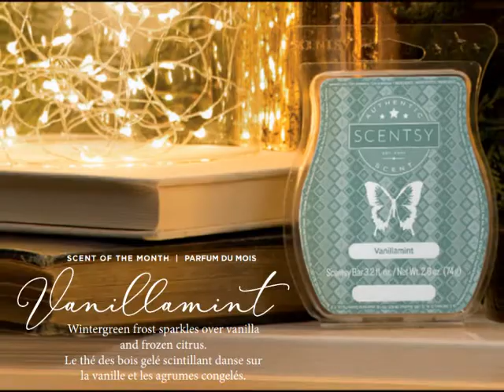SCENTSY JANUARY 2018 WARMER & SCENT OF THE MONTH - STAR DANCE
Star Dance Scentsy Warmer and Vanillamint Scentsy Fragrance.